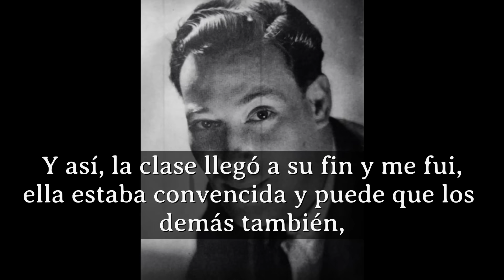Si PARECE todo en tu contra, pero TODO ESTA A TU FAVOR - Neville Goddard EN ESPAÑOL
❤❤❤HEYY MUCHAS GRACIAS POR EL APOYO A TODOS, DE ❤VERDAD!!❤❤❤

En este clip en español, Neville nos cuenta una experiencia personal de cuando el comenzó sus lecturas en la ciudad de Nueva York, y con ella nos enseña que la determinación en nuestra asunción, produce resultados!!

❤😉Y SIGUE ESTUDIANDO Y PRACTICANDO RECUERDA QUE LA PRACTICA HACE AL MAESTRO!!

Y COMPARTE SI CREES QUE A ALGUIEN PODRÍA AYUDARLE..❤